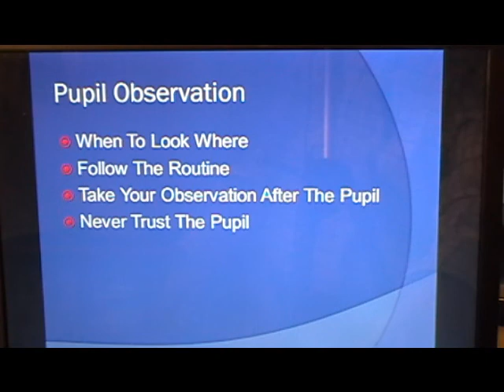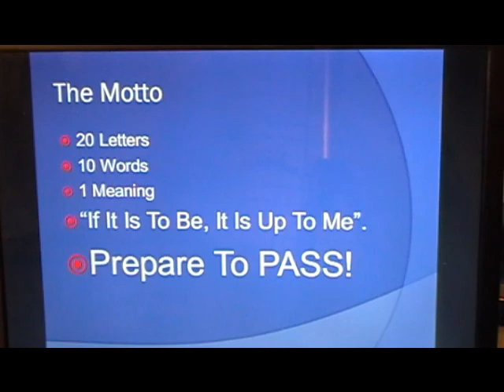Pupil Observation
How To Observe The Pupil